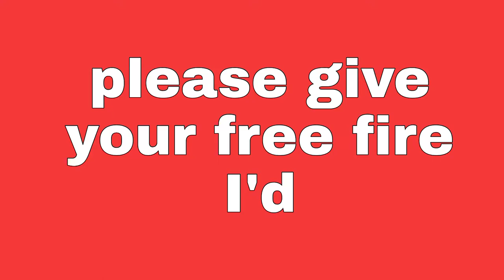DIAMOND GIVEAWAY first time || ob29 updated || 24k goldn-mood❤️